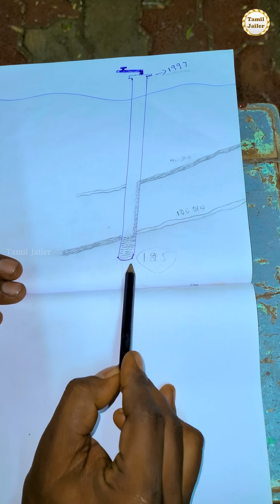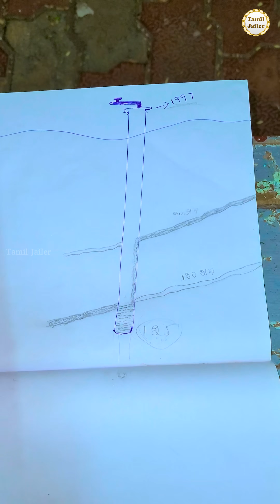Camera inside Deep Borewell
The reason for the non-flow of Water from the Borewell

Tamil Jailer